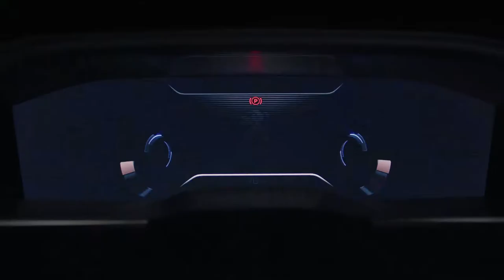De nieuwe Peugeot 508 SW - What drives you?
Verwacht in de Nefkens-showrooms voorjaar 2019: de nieuwe Peugeot 508 SW. Deze luxueuze break met opvallend design, het hoogste niveau van comfort, sportieve looks, superieure kwaliteit en technisch vernuft. Houd in de gaten!